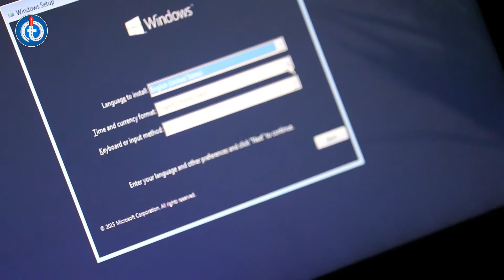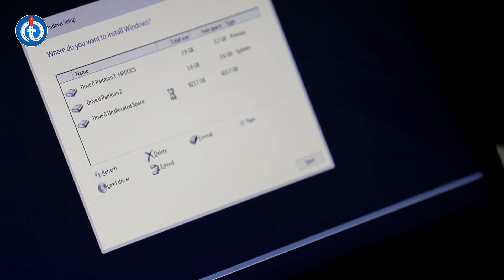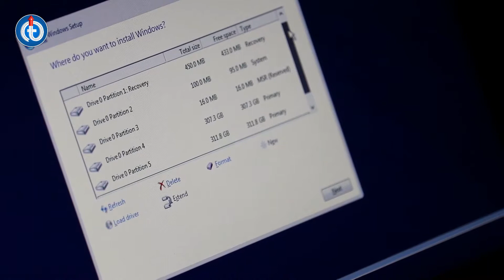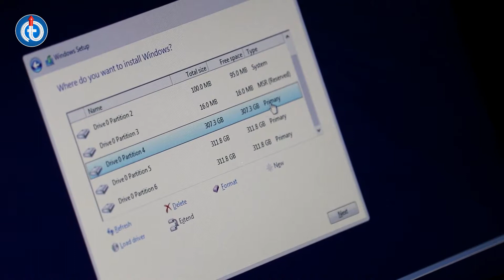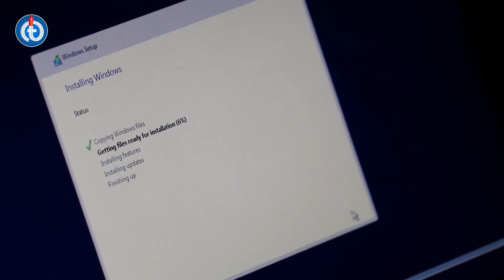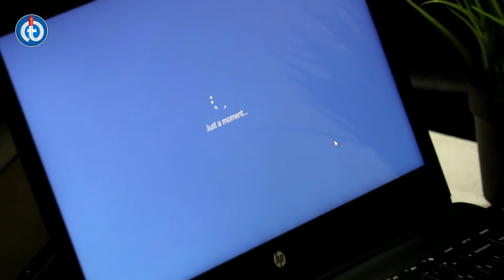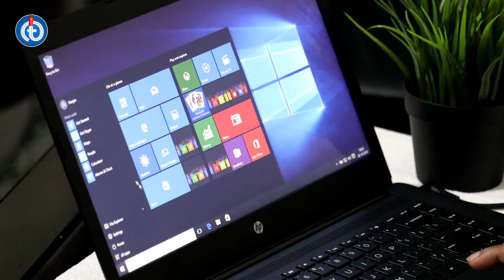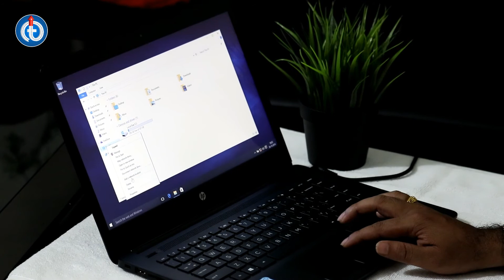Windows 10 OS Installation Step By Step Explained In Hindi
Dear Friends,

This video is about sharing information on how to install windows 10 Operating system in a DOS laptop.I have explained step by step procedure on how to install windows operating system on a new laptop.This will definitely help tech guys or whoever wants to install operating system in newly purchased DOC computer.

Please do through the video till end to know how to install the operating system.This video is in HINDI language for you better understanding.